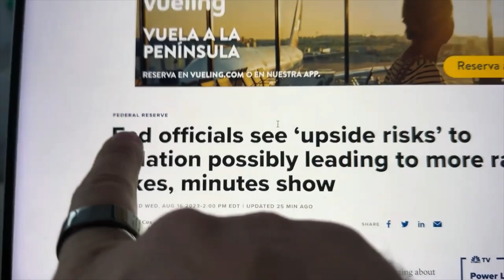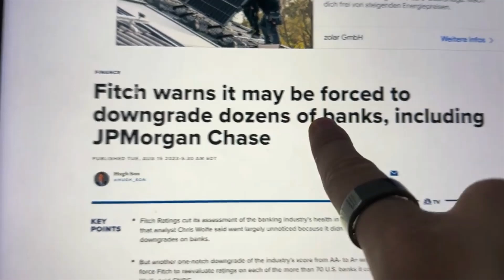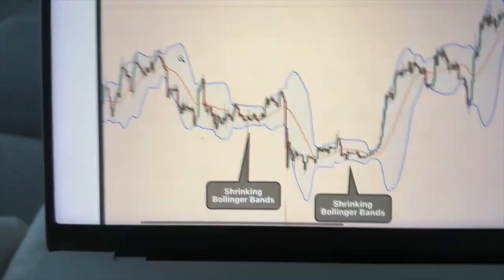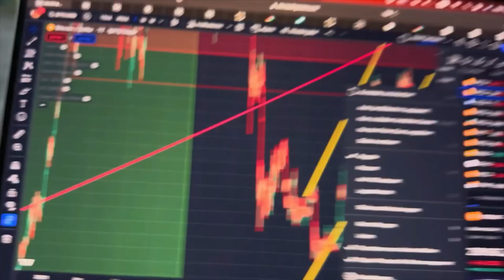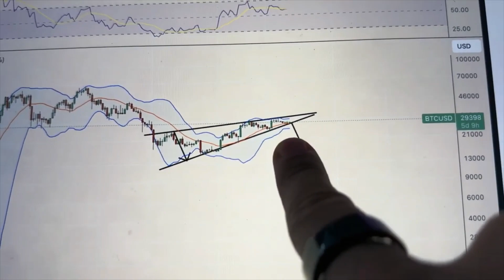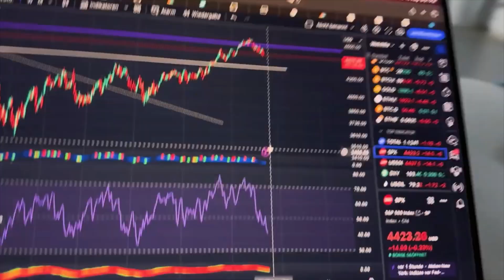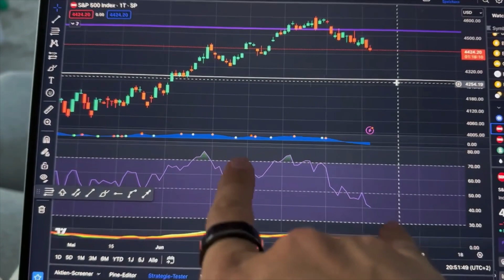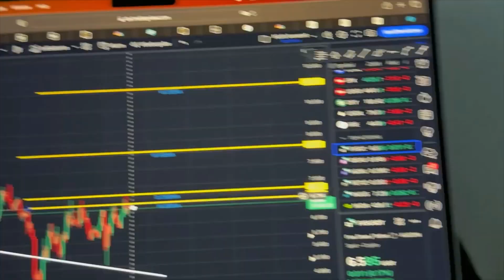*URGENTE* ¡¡¡BINANCE DELISTA 3 TOKENS EN AGOSTO!!! | NOTICIAS DE BITCOIN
¡Hoy hablaremos de Bitcoin, de cripto, de los ETFs spot de Bitcoin, de Michael "Big-short" Burry, la calificadora Fitch y de Binance deslistando tokens!🔶

🇺🇸 MI CANAL EN INGLÉS:  @slavikcrypto

¡Nada de los visto es asesoría en inversiones!